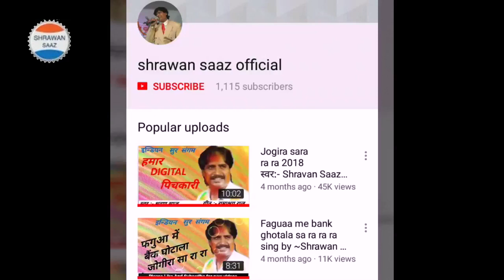अंग अंग पर बोल बम छपबा दs video || Singers:-shrawan saaz and Khushboo uttam|| Shrawan saaz official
➡ Album:- Ang ang par bul bam chhapwa da
● Singer:- Shrawan Saaz, khushboo Uttam
➡ Writer :- Shrawan saaz
➡ Company/Lebal :- Shrawan Saaz Official
➡ Digital Head :- Sonu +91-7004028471 (Mumbai)
Publishers:- Shrawan kumar Choudhary
❤💗➡ श्रवण साज़ का देहाती होली जोगिड़ा सा रा रा र
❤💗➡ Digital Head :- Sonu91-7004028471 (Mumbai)